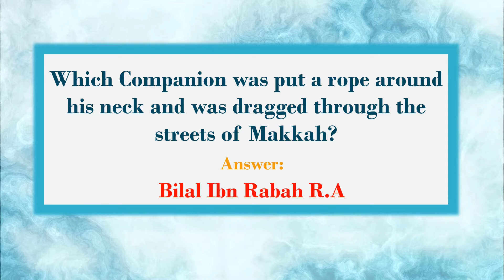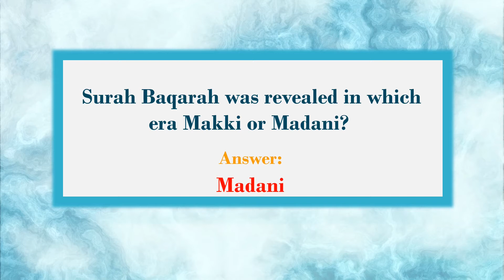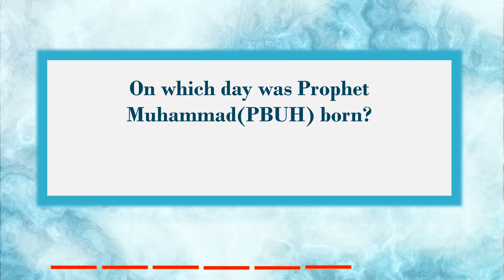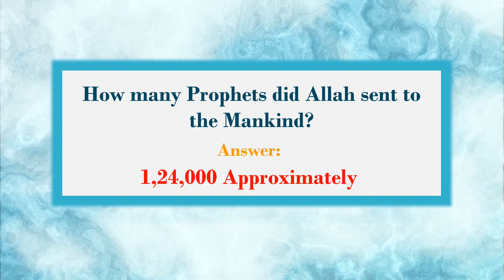Islamic Quiz Challenge Level 2! - Part 5